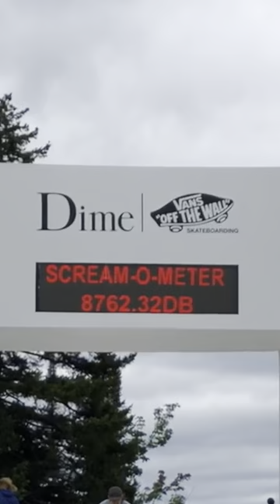Dime SCREAMING CHALLENGE